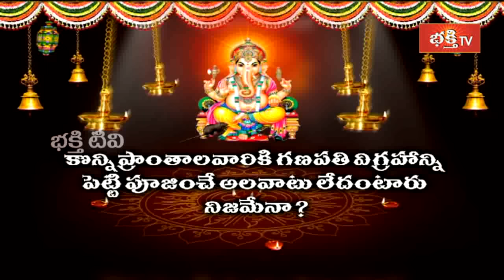Should Everyone Perform Ganapati Aradhana with an Idol? || Dharma Sandehalu || Bhakthi TV